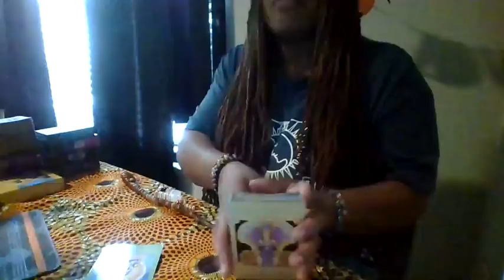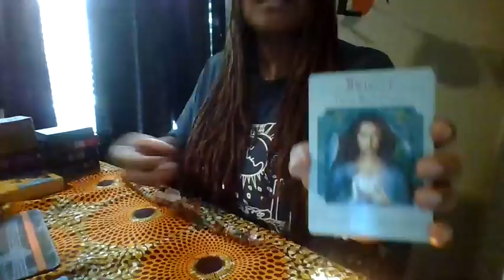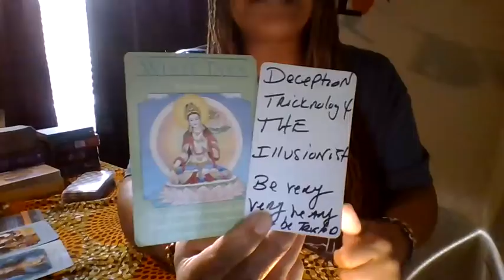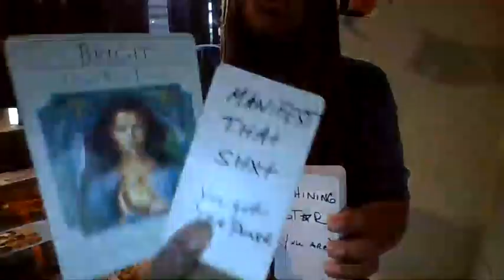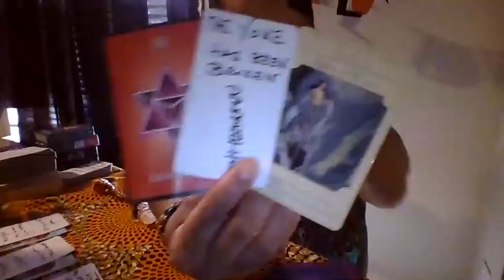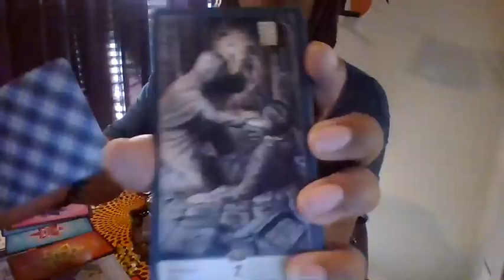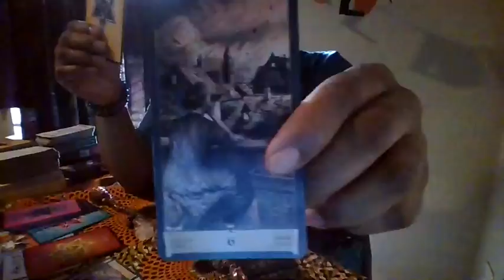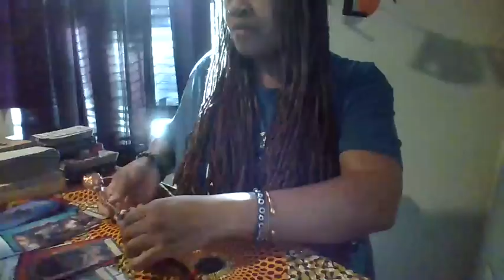SCORPIO THE GREATEST TRICK THE DEVIL EVER PULLED WAS CONVINCING THE WORLD HE DIDNT EXIST